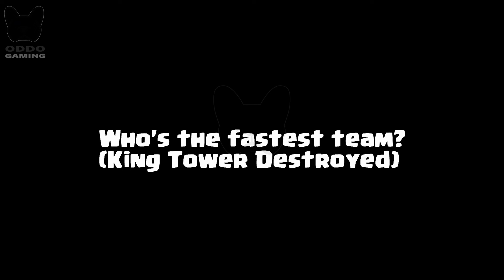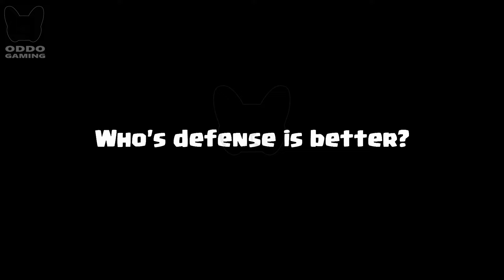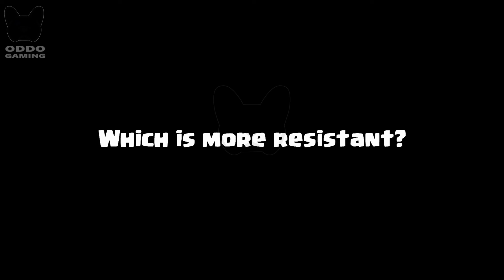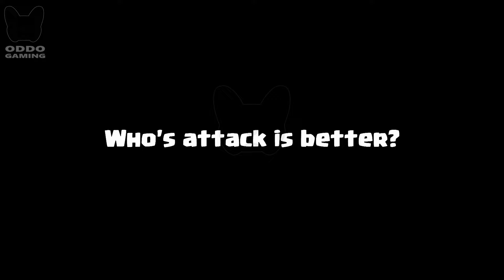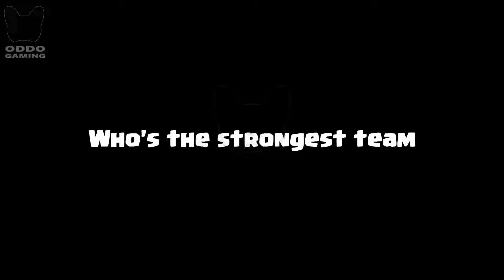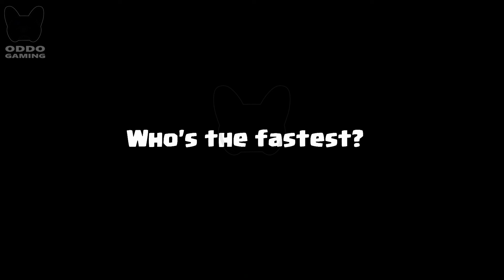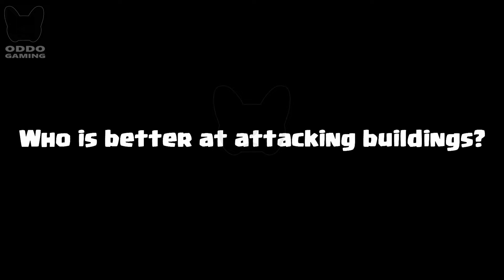PEKKA Vs EVOLVED KNIGHT TEAM | 1v2 | - Clash Royale Battle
Pekka Versus 2x Knight 1v1! Who is the most perfect in clash royale? Clash Royale Battle 743 ! Little Prince Vs Pekka Game play 1 on 1 in Clash Royale.